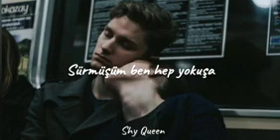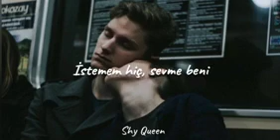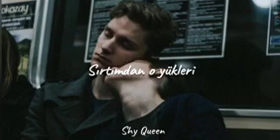Sena Şener ~ Ölsem